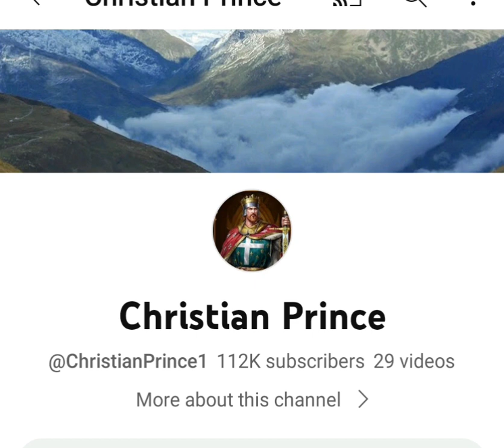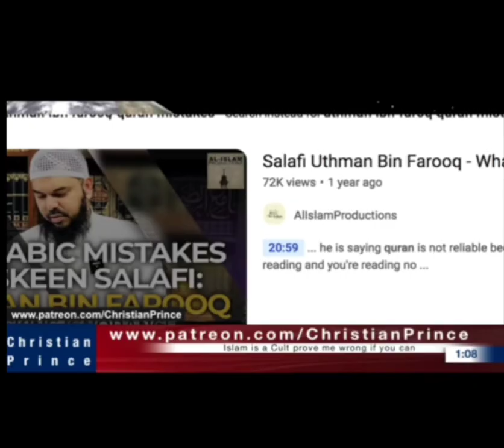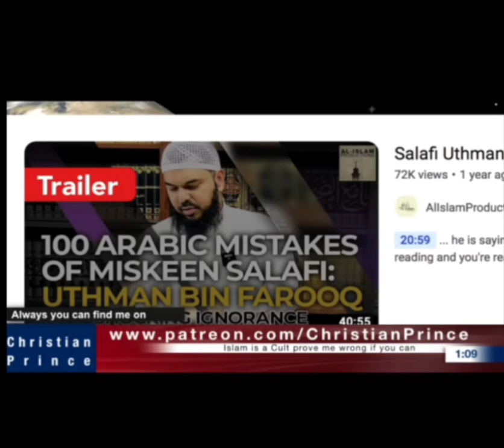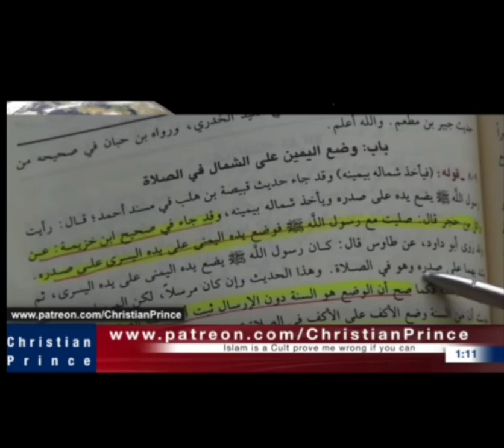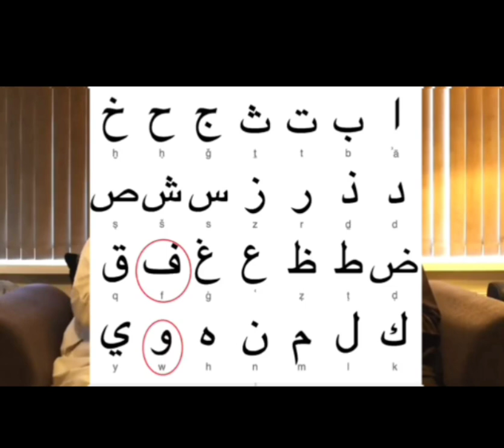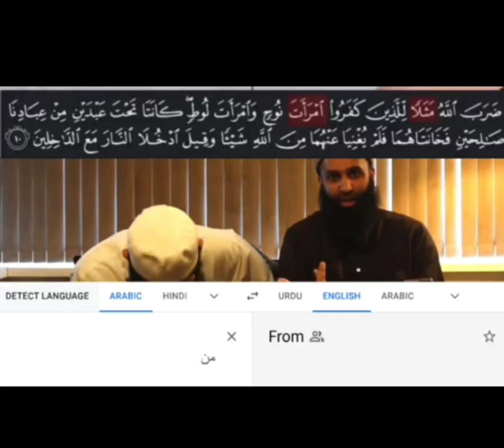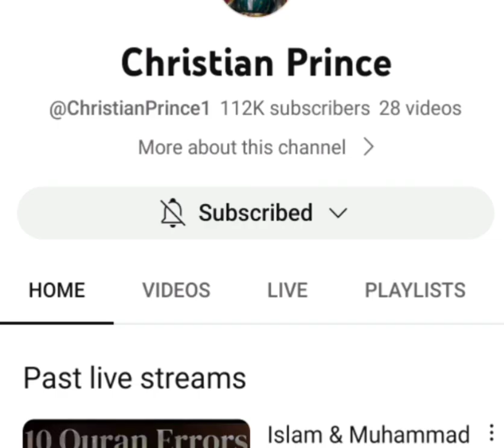Utman Ibn Farooq With This New Girlfriend SNEAKO! Challaning Christian Prince! 🤣